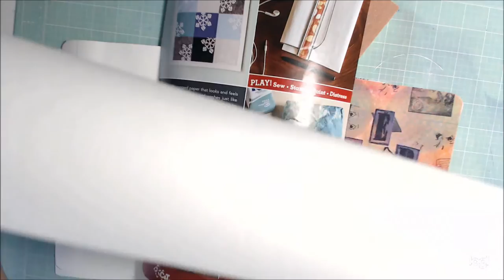PT 1 AMAZING KRAFT TEX PAPER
I had so much fun painting these papers. This produck is amazing It feels like leather annd paints like leather. Here is my tip jar